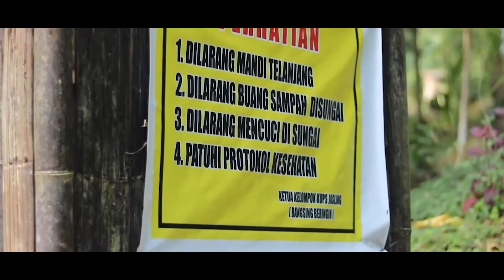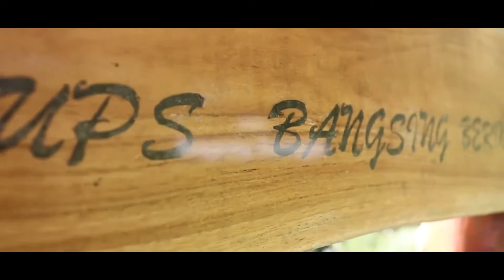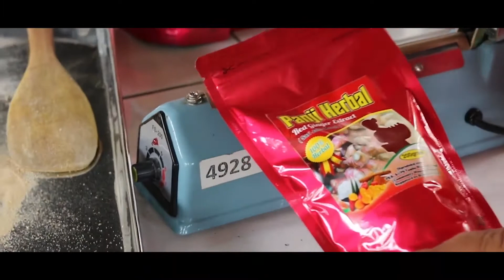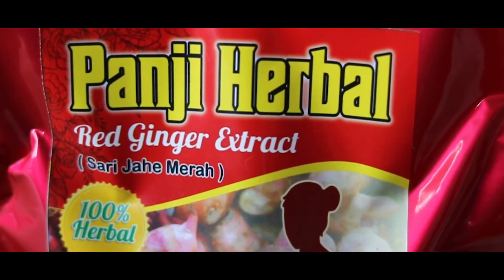Lembaga Pengelolaan Hutan Desa Bhuana Utama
Lembaga Pengelolaan Hutan Desa (LPHD) Bhuana Utama berada di Desa Panji, Kecamatan Sukasada, Kabupaten Buleleng, Bali. Kabupaten yang terletak di bagian paling utara Provinsi Bali ini sangat maju dalam membangun usaha desa. Desa-desa itu sangat produktif dengan mendirikan Badan Usaha Milik Desa atau BUMDes. Pada akhir 2019, BUMDes di sekujur Buleleng mencatat omset Rp60,9 miliar. Labanya juga lumayan: Rp11,2 miliar, dengan kontribusi BUMDes pada keuangan desa sebanyak Rp 1,74 miliar.